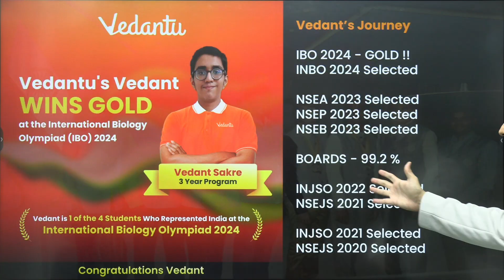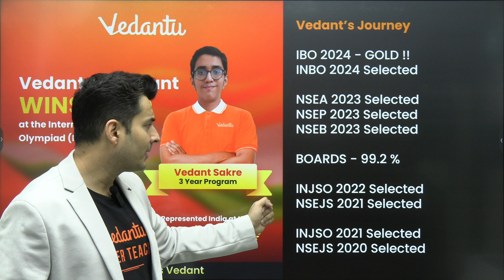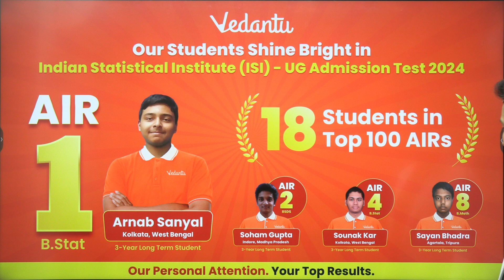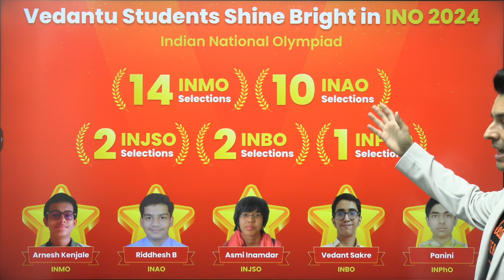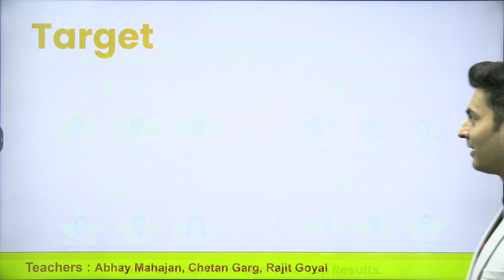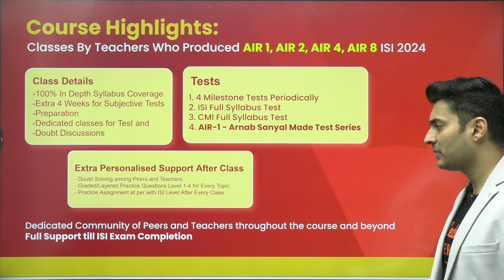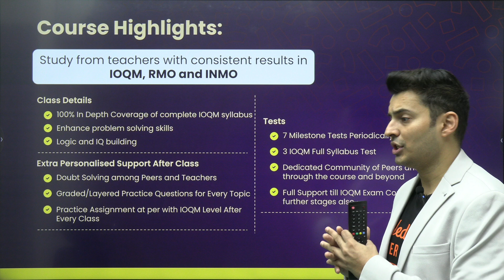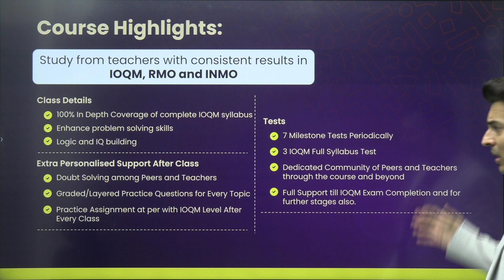Vedantu makes India Proud 🌟 Gold in International Olympiad 🥇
🌟Master ISI 2025 with Top Teachers! Learn from teachers who produced AIR 1, 2, 4, 8 in ISI 2024. Full syllabus coverage, personalized support, and rigorous testing. Join us and excel!

We are thrilled to announce that our student, Vedant, has bagged a Gold Medal in the International Olympiad! 🥇 This incredible achievement showcases the dedication and brilliance of our students and the unparalleled guidance of our expert faculty. 🎓👏

Join us in celebrating this monumental success and be inspired to reach new heights in your academic journey. With Vedantu, excellence is not just a goal, it's a guarantee! 🚀📚